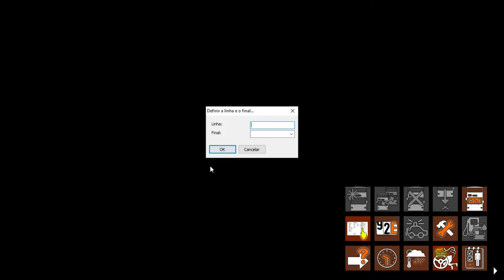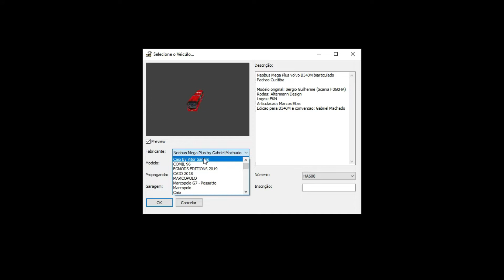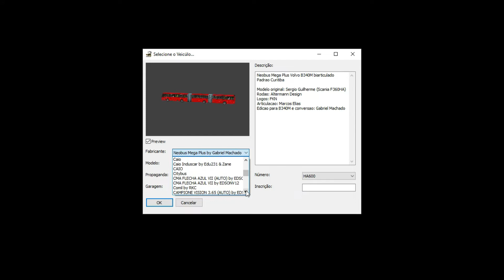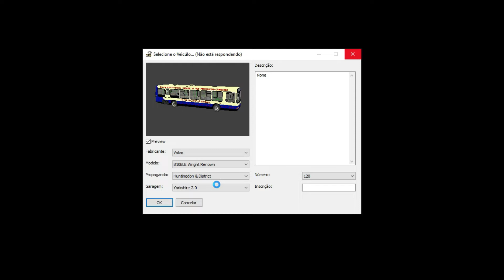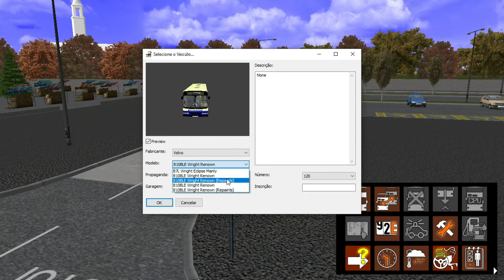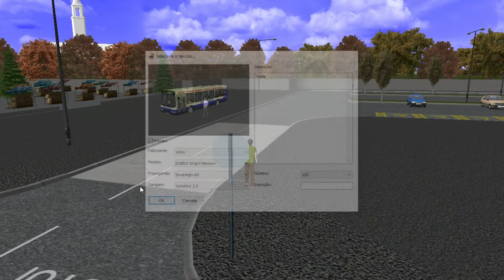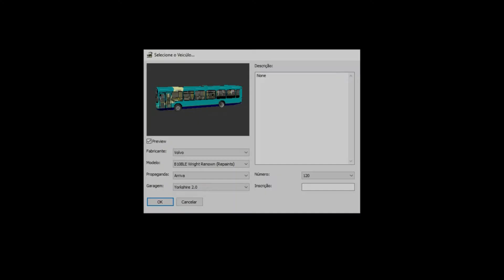Omsi2 MAPA Yorkshire 2.0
Que Sempre Estarei Trazendo Novidades Para Todos Vocês.